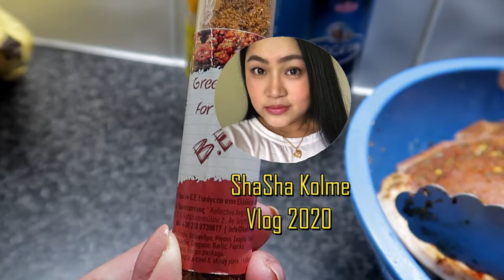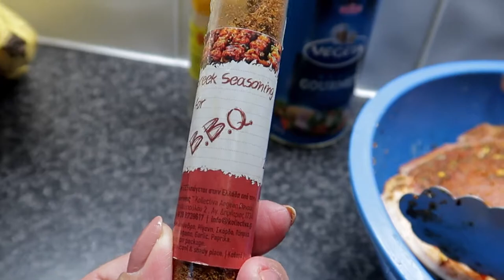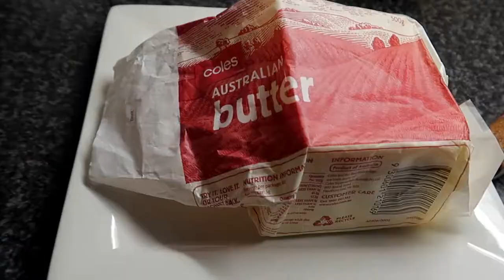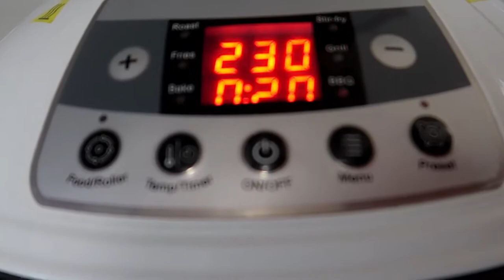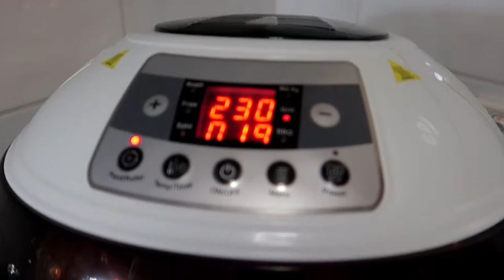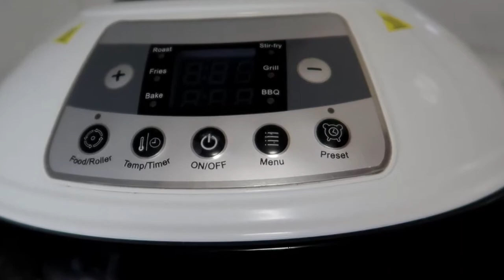Quick Lunch With My Son At Home | Mukbang Lunch | ShaSha Kolme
Mukbang Lunch At Home !

shasha kolme